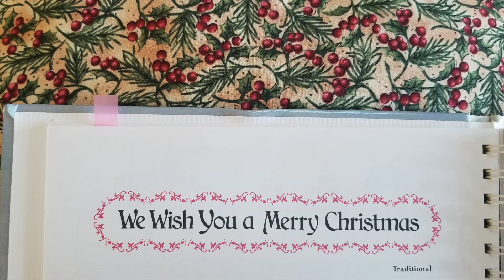Sky Music Christmas: "We Wish You a Merry Christmas" Traditional (Piano sing-along)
"We Wish You a Merry Christmas", traditional, arranged by Dan Fox for piano.  Sing-along lyrics included.  Thank you for joining SkyrmionCCD's virtual piano caroling.  We wish you a Merry Christmas and a happy new year!